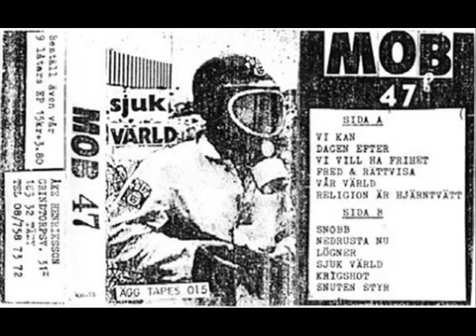Mob 47 - Nedrusta nu (hardcore punk Sweden)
Mob 47 Swedish hardcore punk band